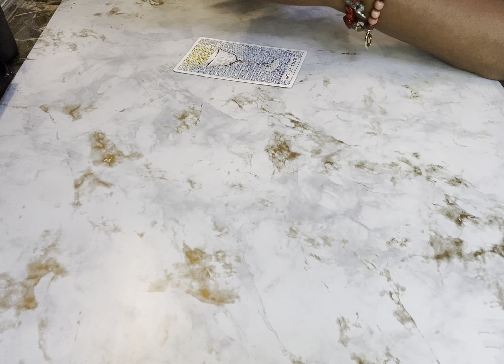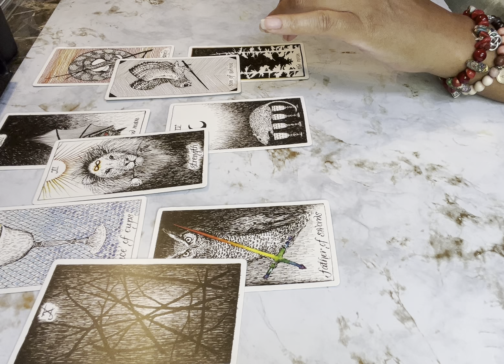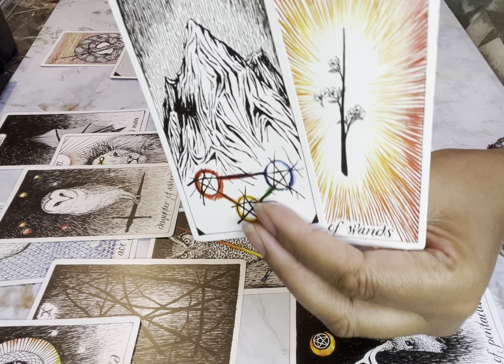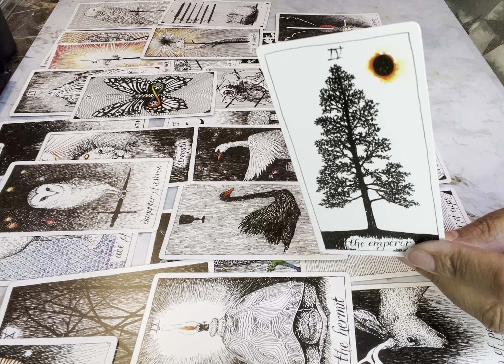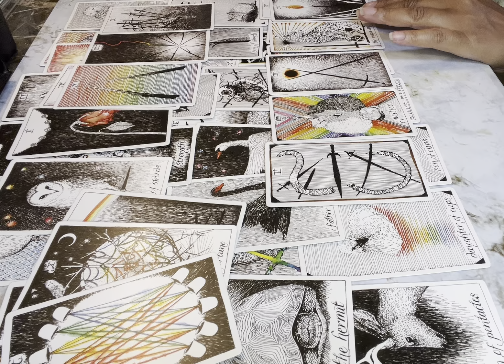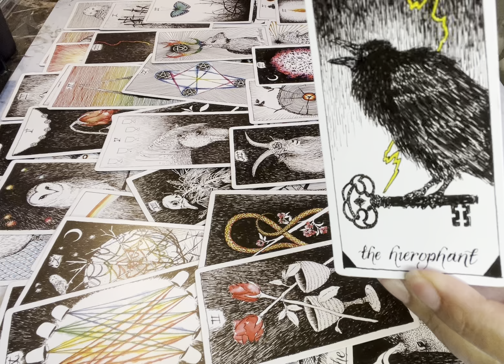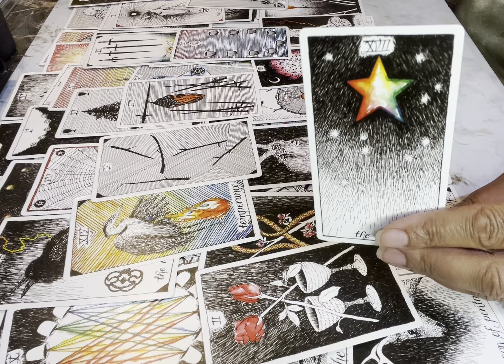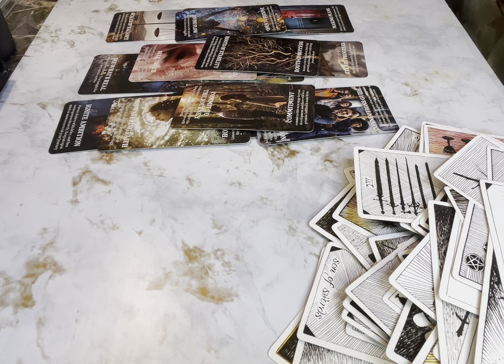WHY YOUR PERSON IS BEING SECRETIVE 🤔3RD PARTY BEHIND THE SCENES CONTACT/OFFERS PLOT TWIST REVEALED🤬